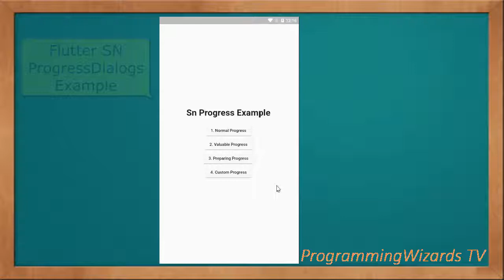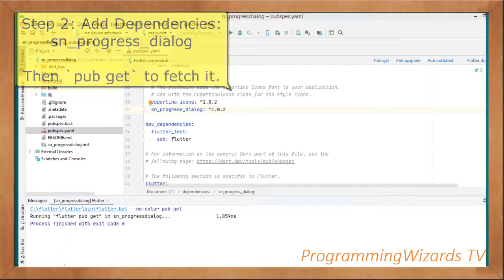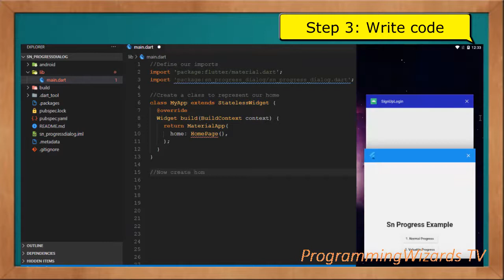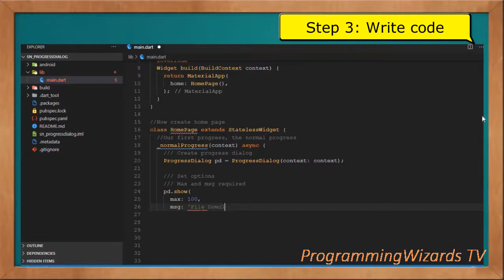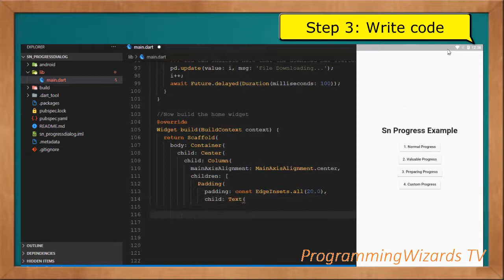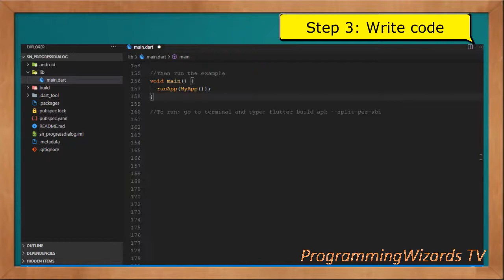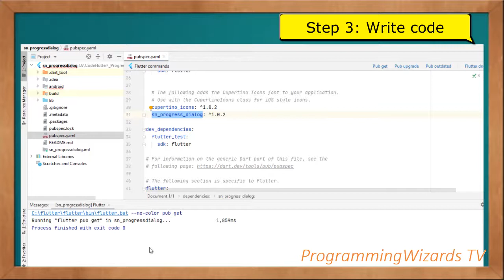Learn Flutter with Music S1E1: SN Progress Dialogs Examples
In this flutter tutorial you will learn how to use flutter to show a progress dialog. Progress dialogs can be shown in app,whether Android or iOS when you are performing a task asynchronously, for example downloading a file. We show the progresss dialogs alongside the percentage.

What You will Learn:
1. How to create a progress dialog with a percentage in flutter.

Diamond Eyes: Everything - NCS Music
Mendum : Stay with Me - NCS Music
Beatcore Ashley Appollodor -Just Stay - NCS Music